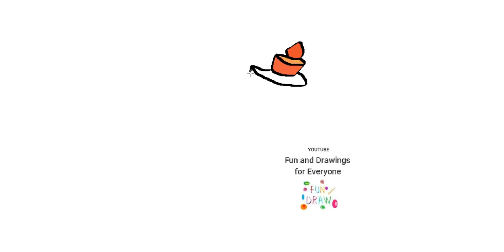Como desenhar uma concha espiral